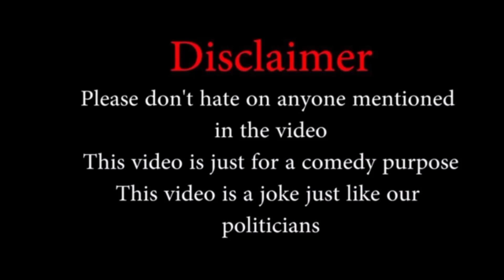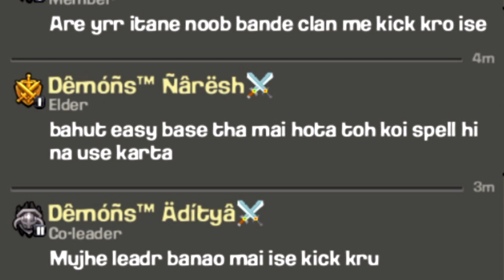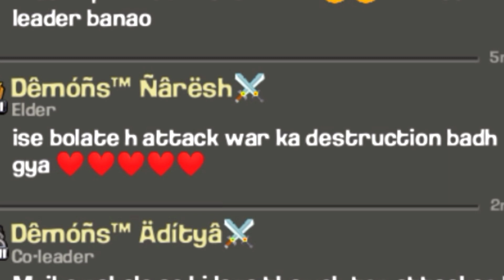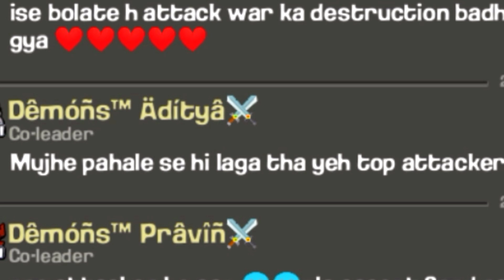Boys v/s Girls in Clash of Clans .......who is best ?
◆◆◆🙏⤵️【 FOLLOW ME】⤵️🙏◆◆◆◆◆

◆◆◆◆◆ ABOUT MY OFFICIAL CLAN◆◆●●

📍CLAN NAME -Ugly Strategies

TAG-[20pp8jpy2]

◆◆◆◆◆🤝【OUR TEAM】🤝◆◆◆◆◆◆

🔶🔶🔶🔶🔶【ABOUT】🔶🔶🔶🔶🔶🔶

🔆COC DEMONS🔅